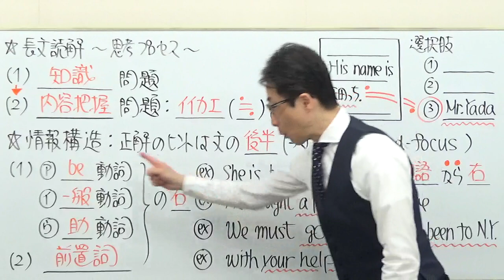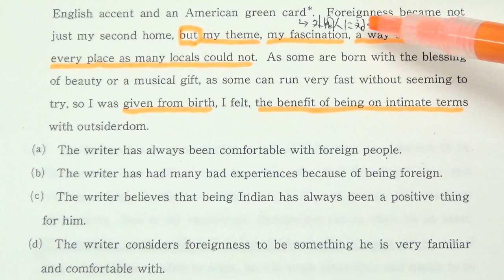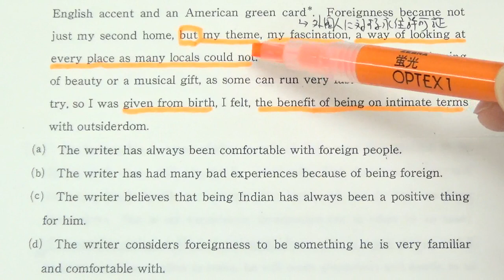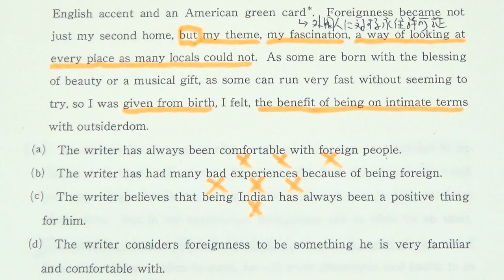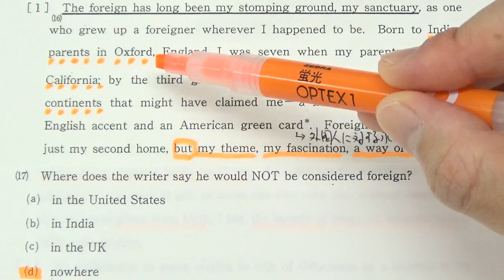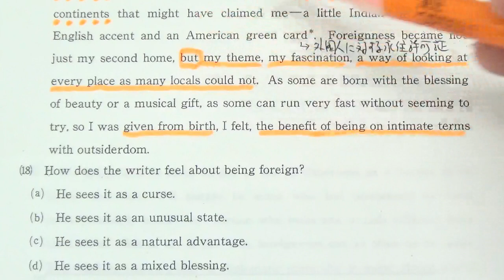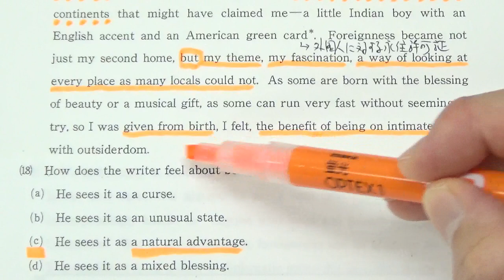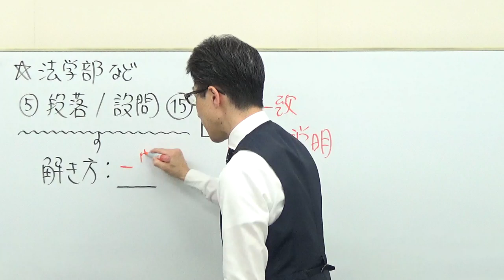【上智大英語】3502長文読解過去問演習2018法・文・総合人間科学部２